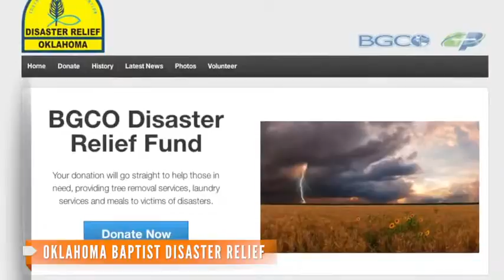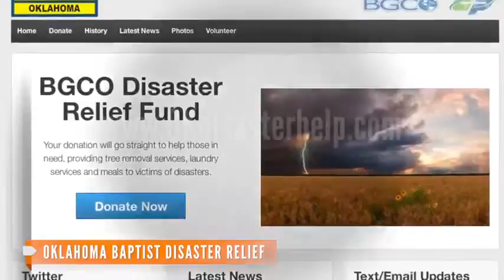news world one minute 2206.2013 5)